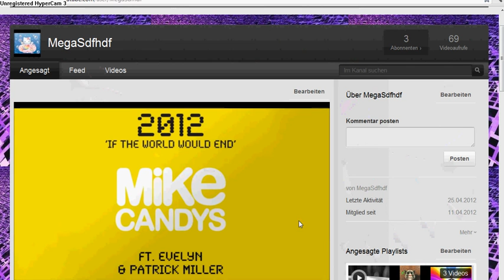Lets Play #1 - Purple Place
windows 7 standard game